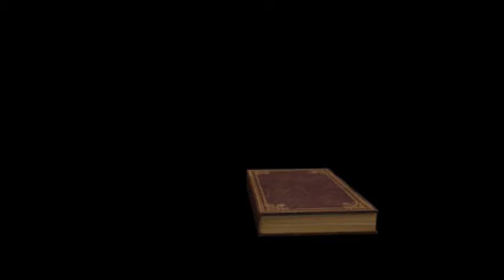【YouTube兒歌律動】大家快點來倒垃圾(台語：倒笨叟)倒垃圾台語兒歌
【YouTube兒歌律動】大家快點來倒垃圾(台語：倒笨叟)倒垃圾台語兒歌。這首歌創作源自於幼兒園寶寶們對垃圾車的聲音很有感覺，每次大約到倒垃圾時間，寶寶們就會趴在博離看著垃圾車來，看著垃圾車走，每日行程之一，因此編了這首歌，加深寶寶們丟垃圾的印象及垃圾車阿姨叔叔很辛苦。來到托嬰中心則是因為小寶寶們，很容易被垃圾車的聲音驚喜，因此教了這首。寶寶們理解後，現在垃圾車來少有哭哭的啦！

編詞、編曲：ANN CHEN
歌詞：
大ㄟ  ㄍㄧㄣ  來倒笨叟
倒笨叟  倒笨叟
倒笨叟  倒笨叟

相關歌曲：
歌曲教學示範：
歌曲運用在教學：

台窩灣(Tayouan)教學主軸重心-孔子心六藝，用兒童文創的方式，結合嬰幼兒生活足跡，重新演繹六藝的內容，用淺顯易懂的方式，讓寶寶從小就聽著符合情境的語言，搭配旋律，能在遊戲中了解語言的含意，能更自然學習說話並理解語言的含意。
等到寶寶開始用輕鬆的哼唱與帶動唱(手指謠)方式，在淺顯的文字與旋律中，更能體會淺移默化的快樂學習。
♦如果你喜歡這個影片的話，請點贊👍留言給我鼓勵，你的鼓勵是我創作的動力，謝謝♦